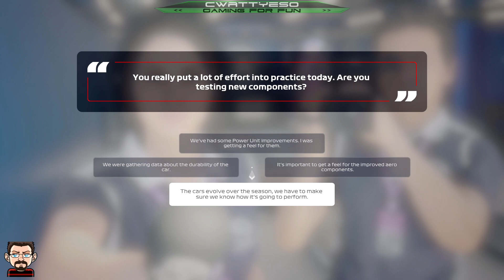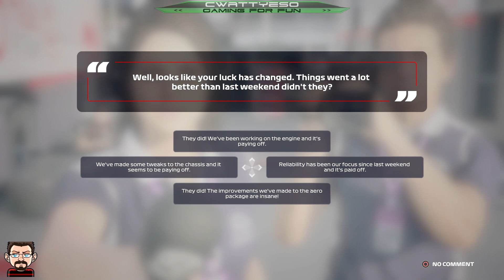Michael Schumacher "Road to Formula 1" - F1 2020 Career Mode - Round 17 Russian Grand Prix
Starting a Career Mode in F1 2020 by Codemasters. I'll be playing as a promising rookie named Michael Schumacher who will start out competing in the tough world of Formula 2, and hopefully with good performances might receive a contract offer at the end of the season to join the ranks of Formula 1.

We arrive in Russia at the Winter Olympic Park in Sochi for the 17th Round of the FIA World Championship. After disappointment in Singapore, Michael is definitely looking for some bouncebackability here get a better result. After 9th Place in the last race, he needs to see an improvement here. However we still have had no upgrades come through from our factory in any of the departments.

I will not be recording any of the Practice Sessions in this series, I will show the summary of my team practice programs. I will show my qualifying performances. I will feature the race which will be over 50% race distance. I would ideally like to keep these videos under or around the 1 hour mark, so hopefully plenty of people will watch them all the way to the end.

► GIANTS SOFTWARE PARTNER CODE: CWATTYESO